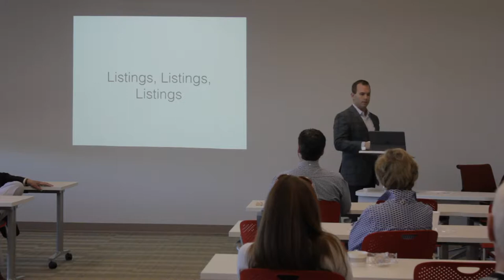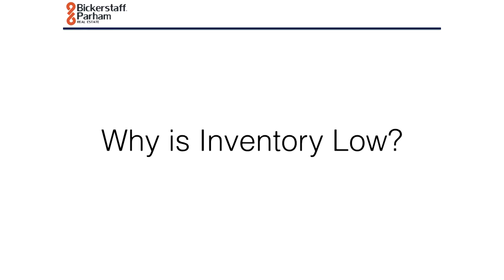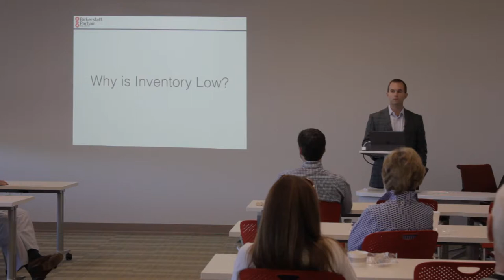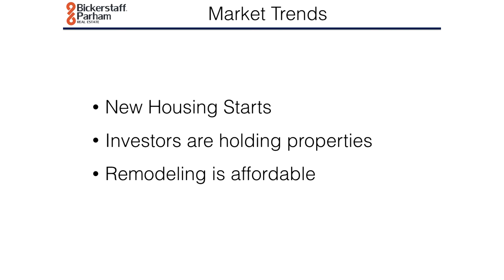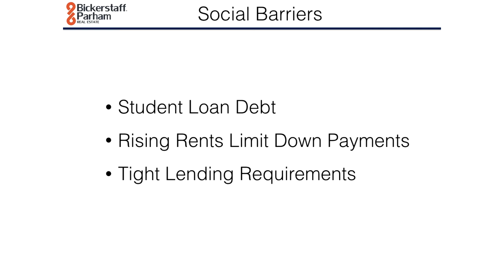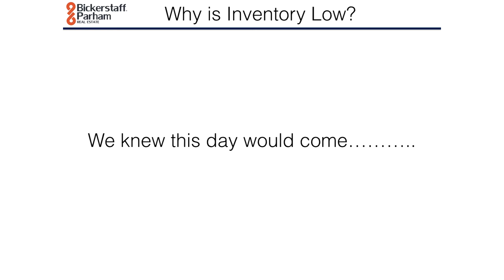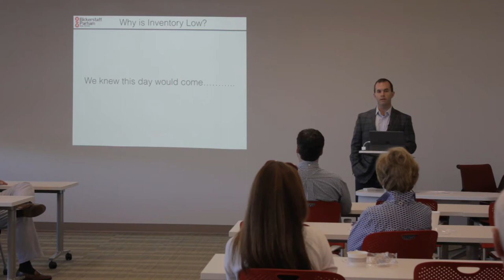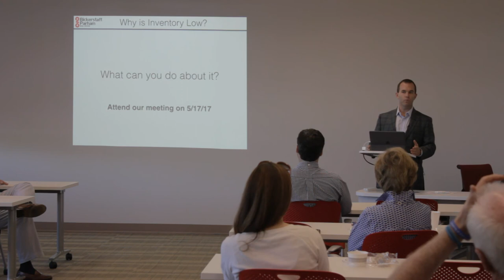Why is the Housing Inventory Low?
During our Business Meeting on 5/3/2017 we discussed three reasons why housing inventory is low.

VIDEO NOTES:
[Insert video notes]